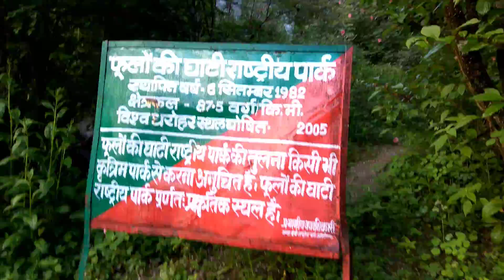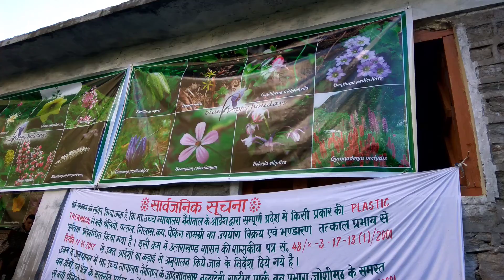TREK TO VALLEY OF FLOWER |FULL ROUTE|HD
Valley of Flowers is one trek where many people begin their journey of trekking in the Himalayas.It is a god gifted place and world heritage site .